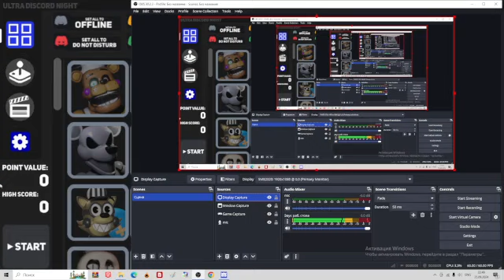Ultra Discord Night - old friends challenge completed